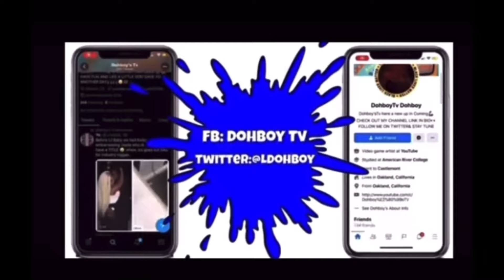Kevin Gates Signs Squirm G Baton Rouge Rapper To His BWA Label